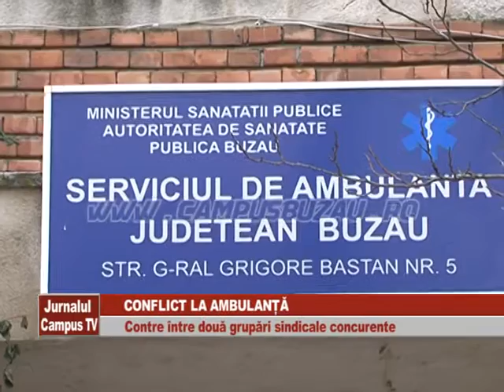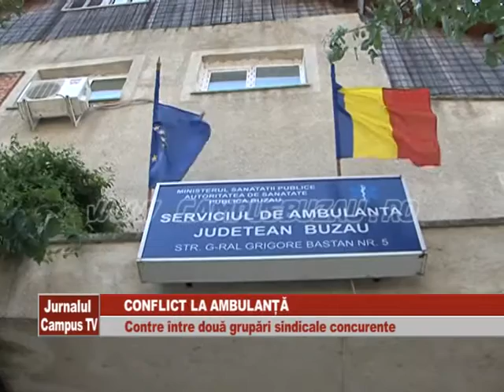CONFLICT LA AMBULANTA